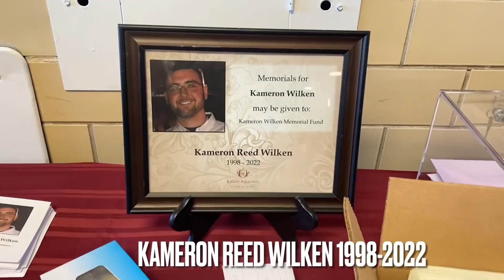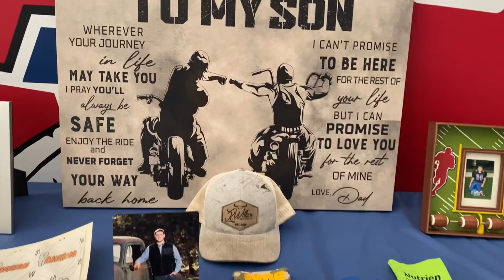Going to glory riding 10 wheels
23 years ago this young man was born and as he grew up trucks and trucking was his world. Today we laid him to rest with the love and blessing of so many. The world of trucking has lost a bright light in a world to carries the lives on their backs. Rest well Kameron Reed Wilken